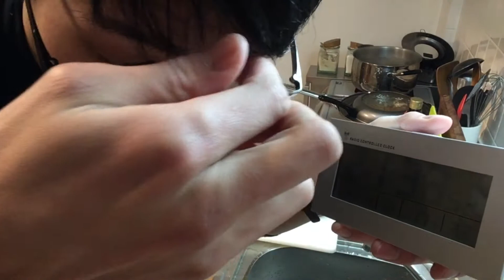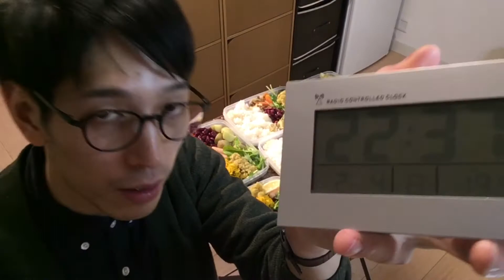7日分の弁当をまとめて作ってみた – Meal prep